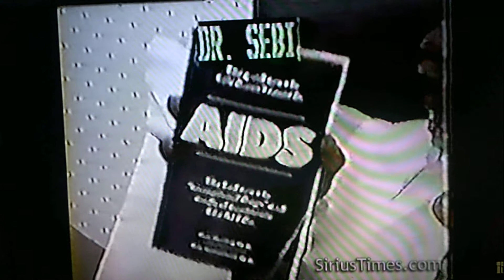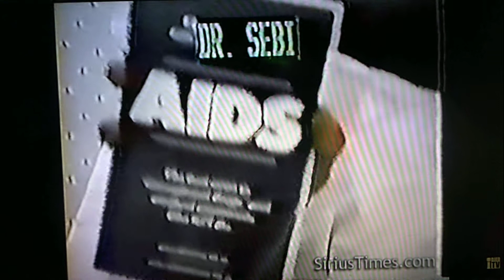Mislead By The System And Hoodwinked By Our Brothers, Dr Sebi Explains The Truth About Health